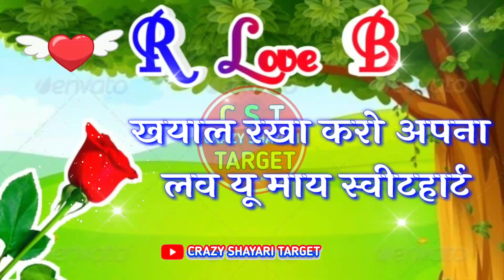Rb name status, Rb name whatsapp status